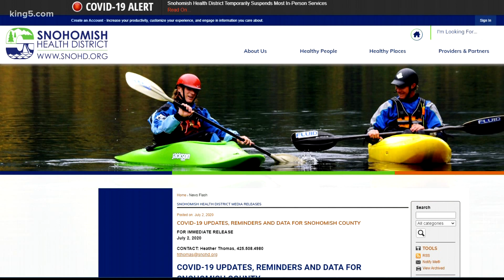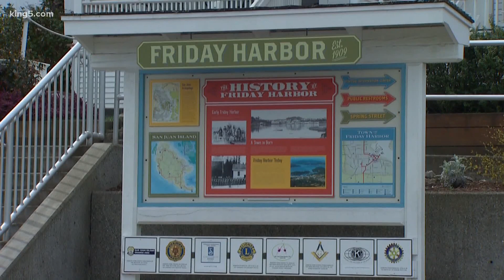Some Western Washington fireworks shows go on despite growing coronavirus concerns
Marysville and San Juan Island are planning public displays for the Fourth of July holiday, but are still taking precautions.